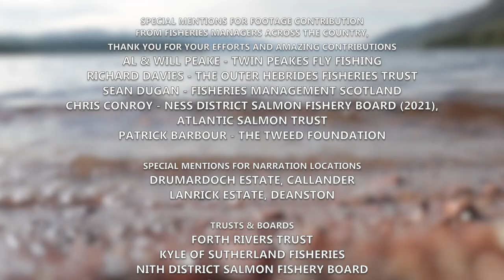Hatcheries: Just add salmon? - Our Wild Salmon Series | Fisheries Management Scotland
With EU funding & supported by Year of the Salmon and North Atlantic Salmon Conservation Organization, we've completed a series of 6 films focussing on Our Wild Salmon - stay tuned to find out more!